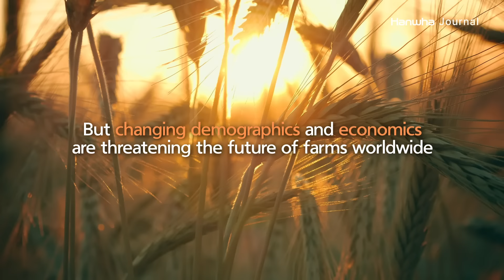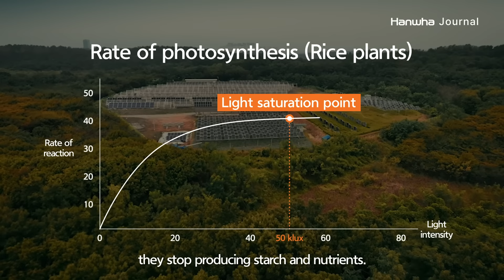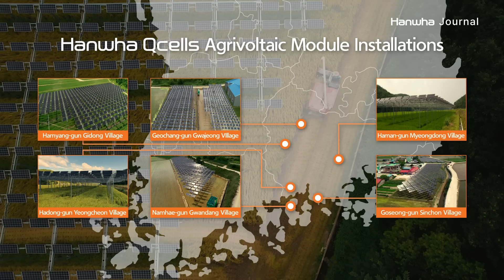An Introduction to Agrivoltaics: The Future of Farming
As the energy transition progresses, the large amounts of land required for cleaner energy sources can pose a challenge. Agrivoltaics is one answer to that challenge. A dual-use land technique that allows farmers to grow crops while generating their own electricity, agrivoltaics could hold the key to revitalizing rural communities. Hanwha is bringing this important innovation to sites across the country, offering new hope and new energy to rural farmers.

00:00 Introduction
00:23 Challenges for rural farming communities
01:05 How agrivoltaics can help
02:18 Hanwha Qcells’ agrivoltaic solar panels
03:18 How agrivoltaics supports energy and food security